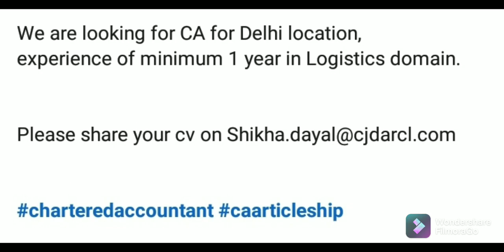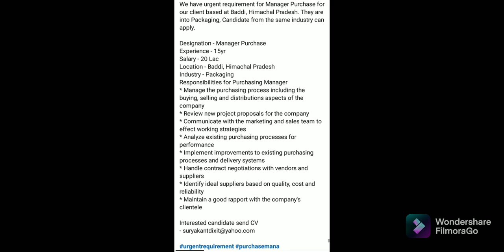Jobs in Delhi | Vacancies in Delhi | Free Private Jobs 12-11-2021